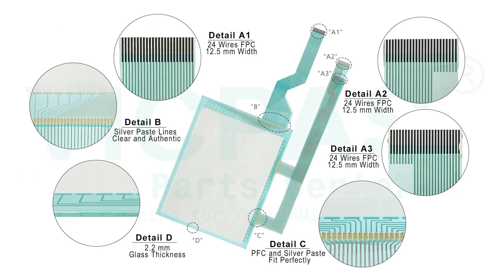HG3F-TP X0030-0001 Touch Screen Panel Replacement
HG3F-TP X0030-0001 Touch Screen Glass Replacement Repair
where you can find HG3F-TP X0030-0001 Touchscreen, more parts and product detail than you ever thought possible!

FT-ASOO-5.7AV-10YL
FT-AS00-5.7A-083F
TP-3143S1
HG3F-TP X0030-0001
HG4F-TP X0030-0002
FT-AS00-12.1A
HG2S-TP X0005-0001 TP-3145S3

Skype: CMT-Kandy
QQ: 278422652